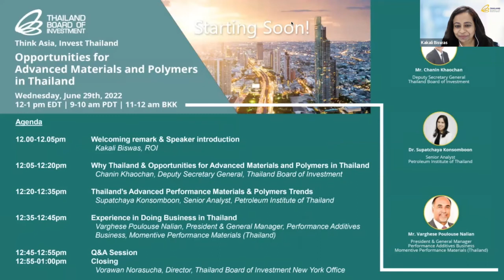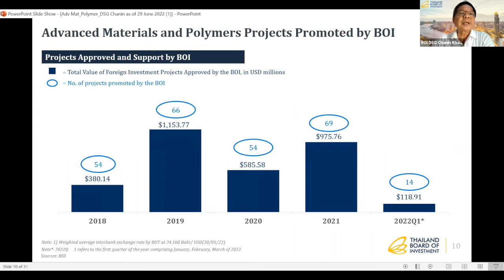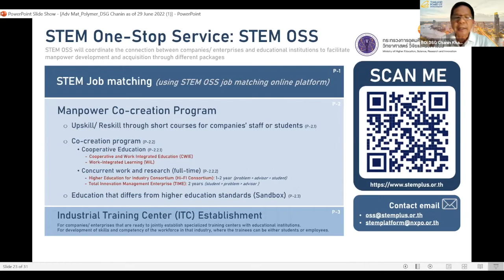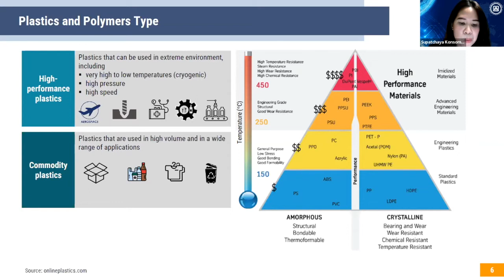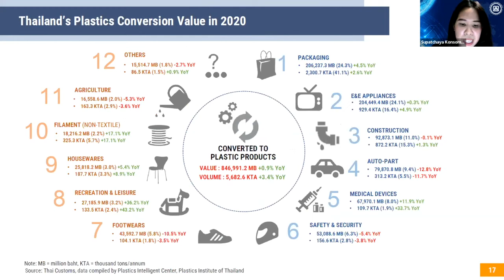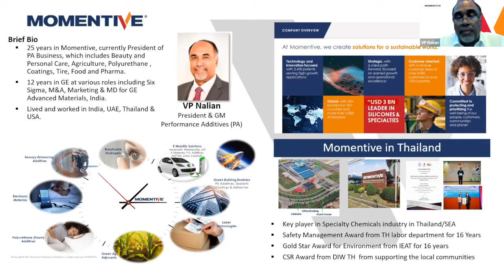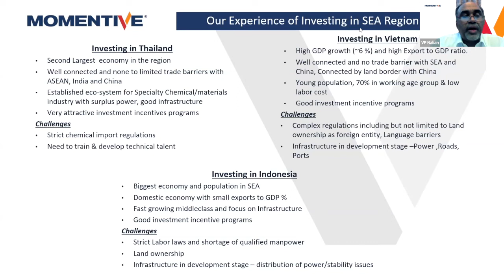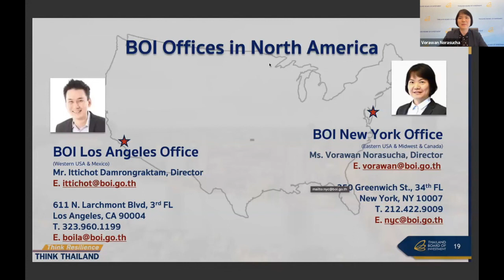BOI Webinar: Opportunities for Advanced Materials and Polymers in Thailand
This webinar was arranged by Thailand Board of Investment New York and Los Angeles Offices on June 29, 2022. You can download presentation files here: BOI's slides PTIT's slides and Momentive Performance Materials' slides